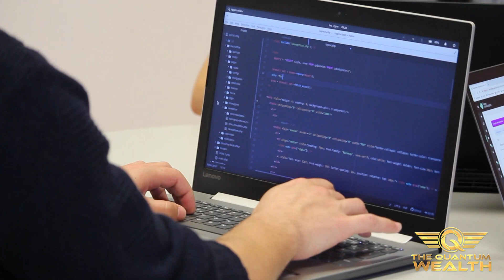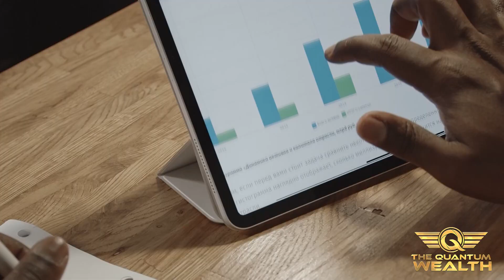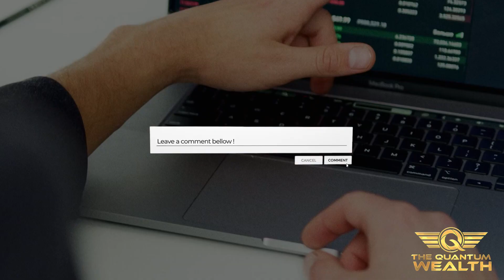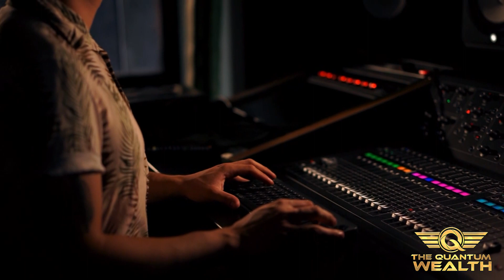8 EASY Methods To Generate Passive Income Streams | Make Multiple Income Streams Simple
Whether you're running a side hustle or just wanting to make a little extra money each month, passive income can be a terrific approach to help you produce extra cash flow. Passive income can help you earn more during the good times and tide you over if you are abruptly laid off or deliberately take time off work.

You can have money flowing in while working your primary job, or you can relax a little if you've built up a steady source of passive income. In either case, a passive income provides additional security. In this video, we'll tell you 8 EASY Methods To Generate Passive Income Streams, so you can start now and Make Multiple Income Streams Simple.

Suggested Videos:
1. How To Cope With Inflation And Make The Best Out Of It | INFLATION CRISIS 2022